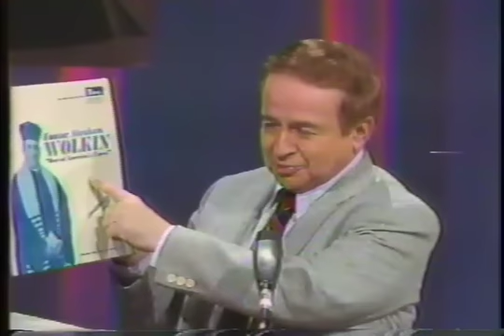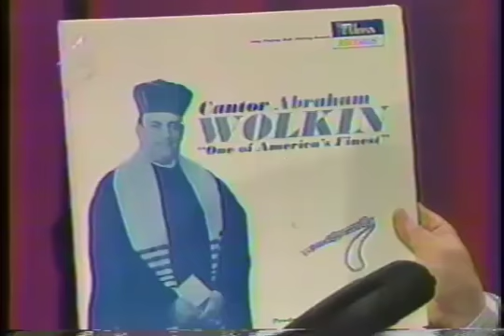Cantor Abraham H. Wolkin featured with Joe Franklin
In the 1980's for a period of six to seven years, once or twice a week, Cantor Abraham H. Wolkin was featured on Joe Franklin's Channel 9 television program